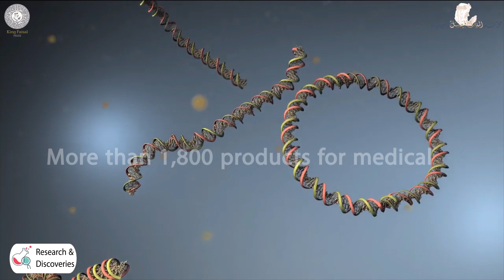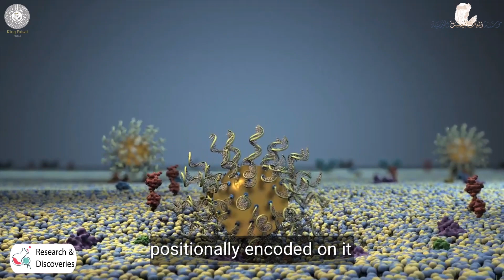Professor Chad Mirkin, laureate of the King Faisal Prize for Science in 2023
More than 1,800 products for medical diagnostics, therapeutics, and life science research were based on a technology called spherical nucleic acids (SNAs).

They are nanostructures which can overcome biological barriers and enter human cells and tissues to detect and treat diseases at the genetic level.

Professor Chad Mirkin, laureate of the King Faisal Prize for Science in 2023, is widely recognized for developing it.